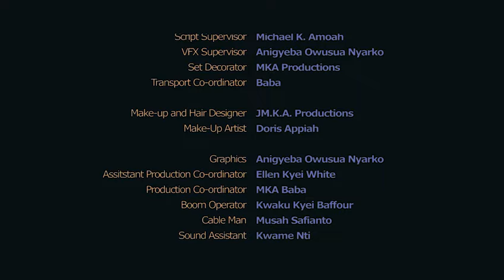HWE SO MAME - KUMAWOOD GHANA TWI MOVIE = TWI FILM